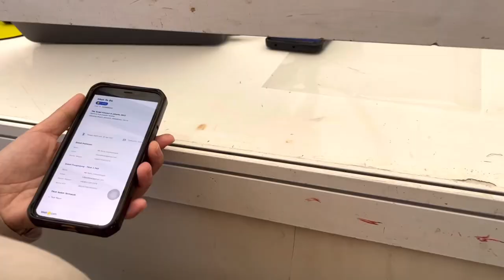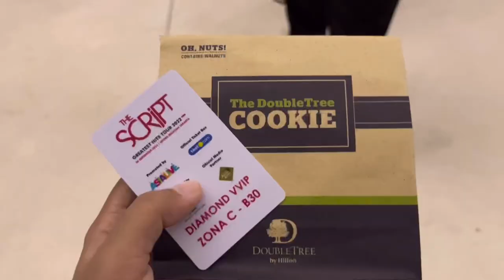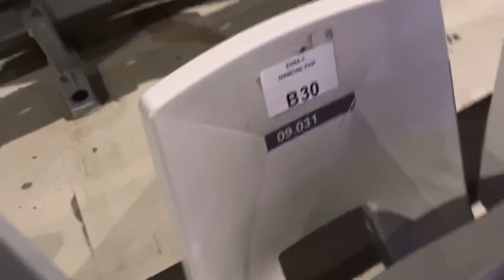The Script Greatest Hits Concert in Jakarta || Vlog + Best Fancam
30 September 2022, another memorable 30 for me 😊

I put one of my best day in my life watching The Script concert, so I can watch it again anytime I want to cherish that beautiful day.

For all The Script Family out there, hope you guys enjoy this video 😊🤍